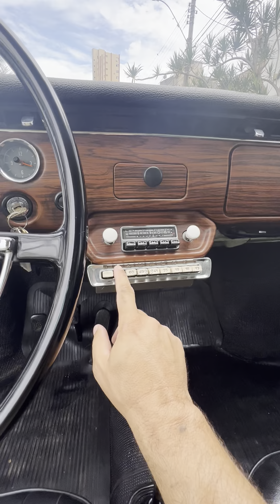VW TL 1600 1971 (VENDIDO)